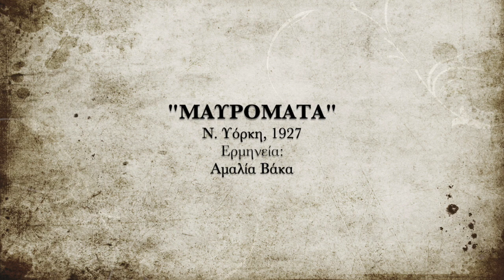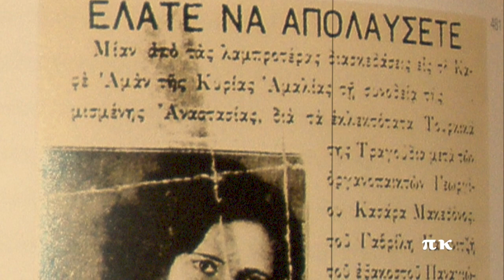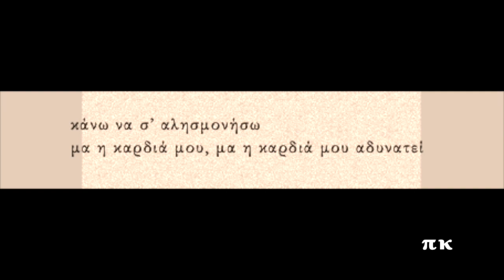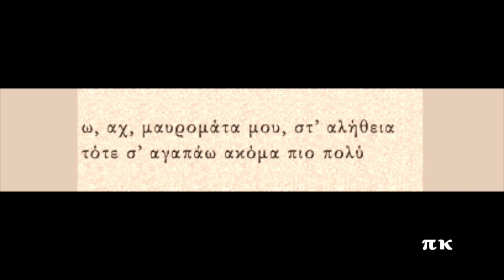ΜΑΥΡΟΜΑΤΑ, 1927, ΑΜΑΛΙΑ ΒΑΚΑ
Φωνογραφήθηκε στη Νέα Υόρκη, στις 26 Οκτωβρίου του 1927. Ερμηνεύει η Αμαλία Βάκα. Βιολί παίζει ο Αλέξης Ζούμπας και κύμβαλο ο Γιώργος Χατζέλης. Δίσκος Victor VI 68921(CVE-40517).Το έχω αναρτήσει και με την Μαρίκα Παπαγκίκα (1928, Ν. Υόρκη). Πληροφορίες για την ηχογράφηση και στη σελίδα rebetiko.sealabs.net
MAVROMATA, Amalia Vaka

Αχ, μ’ αυτά τα μάτια, γλυκιά μου μαυρομάτα
και με δυο ελίτσες που έχεις στο λαιμό

κάνεις καρδιά μου να γίνεται κομμάτια
και το “αχ” στα χείλη μού καίει την καρδιά

κάνω να σ’ αλησμονήσω
μα η καρδιά μου, μα η καρδιά μου αδυνατεί

κι όταν το αποφασίσω
τότε, σ’ αγαπάγω ακόμα πιο πολύ

ααχ, μαυρομάτα μου, στ’ αλήθεια

δεν μπορώ ν’ αντέξω, τρελή μου μαυρομάτα
το χαμόγελό σου και τη γλυκιά σ’ ματιά

κι όταν σ’ αντικρίσω, με πιάνει μια λαχτάρα

ω, αχ, μαυρομάτα μου, στ’ αλήθεια
τότε σ’ αγαπάω ακόμα πιο πολύ